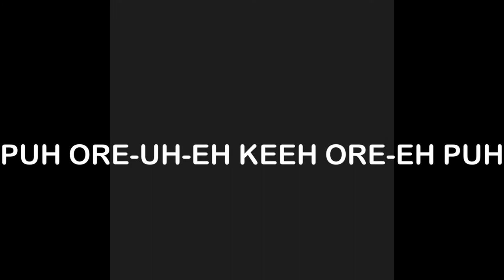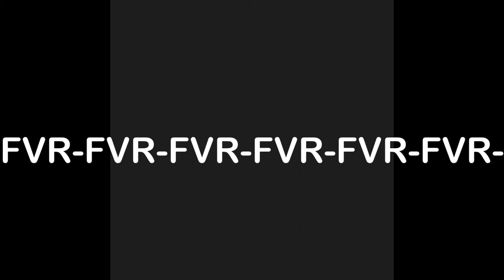TheFantasticZ - SUPER BEATBOX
Heck yeah guys B)